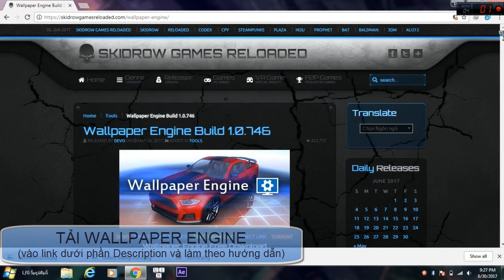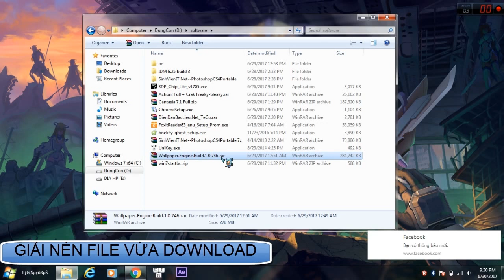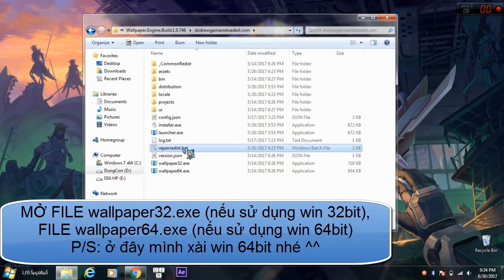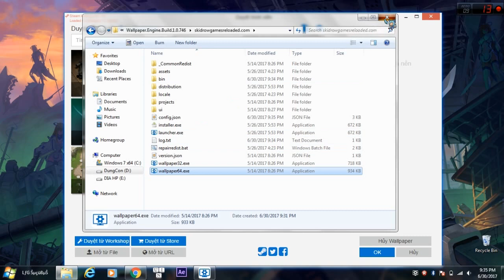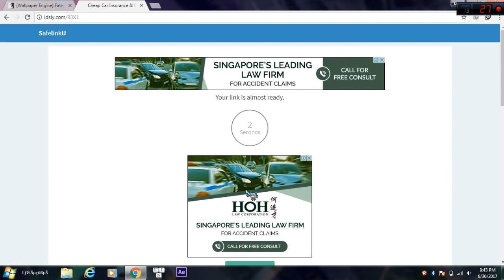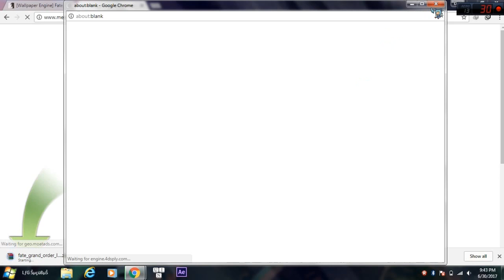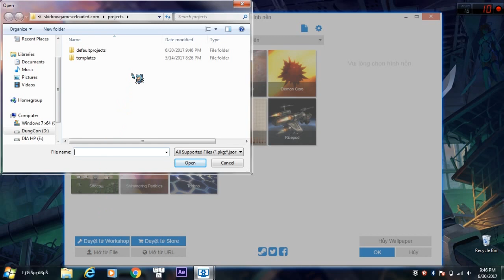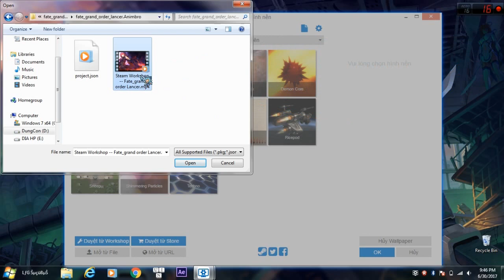Hướng dẫn cài đặt Wallpaper Engine CHI TIẾT (link tải bên dưới Description ^^)